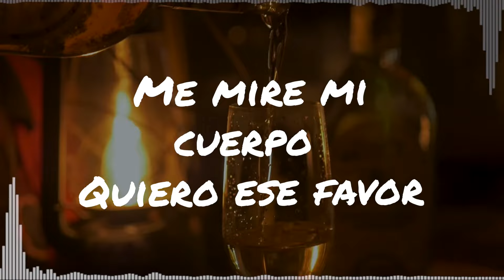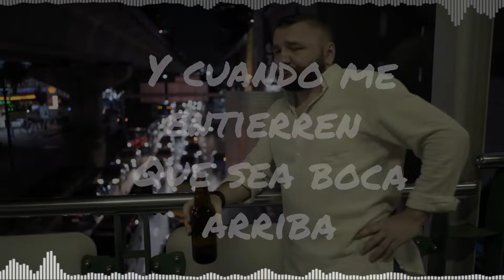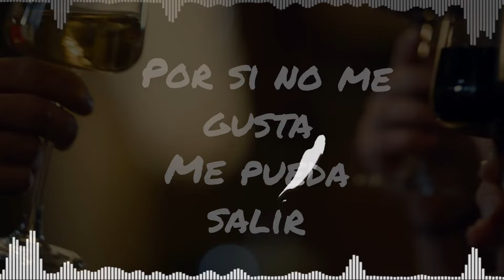PEDRO RIVERA - Mi Última Parranda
Después de que un hombre dedica su vida a trabajar y generarse un patrimonio, en sus días finales, quizá lo más sabio sería derrochar el dinero en sí mismo evitando dejar problemas. De esto trata la canción “Mi última parranda”, en voz de “El Patriarca del Corrido”, Don Pedro Rivera.